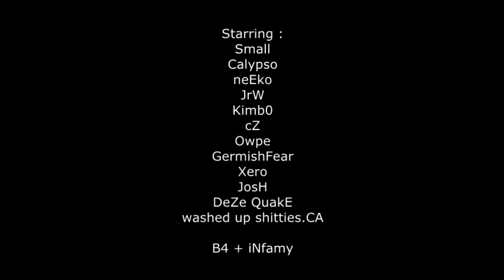hi infamy bye infamy